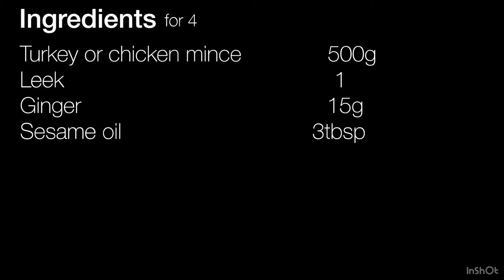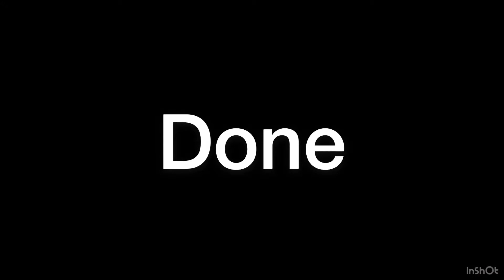【JapanEasy cooking】How to make healthy Soboro Donburi.